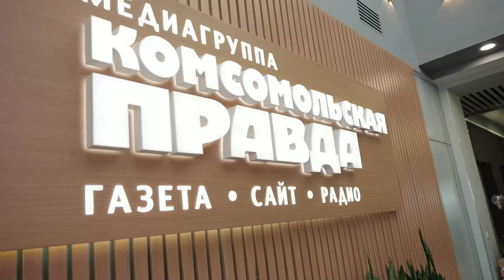1.000.000 нас с вами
Друзья, спасибо, что вы с нами!